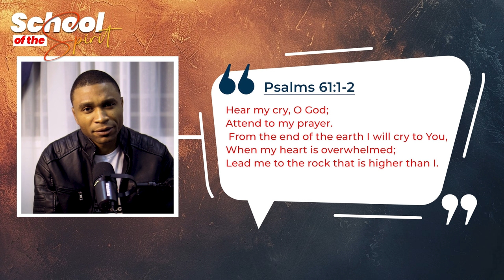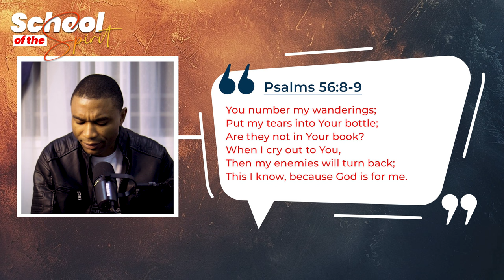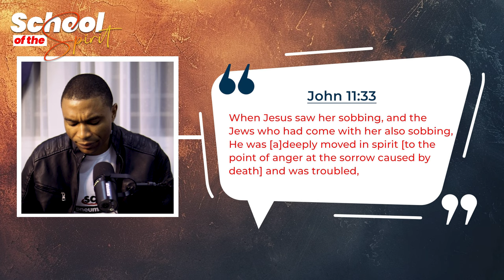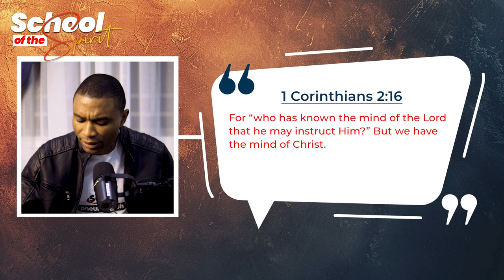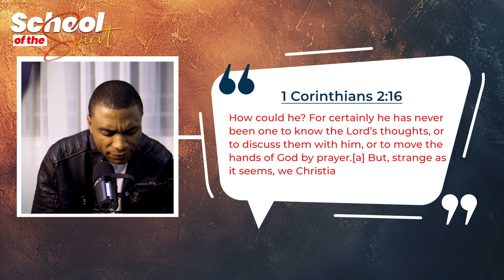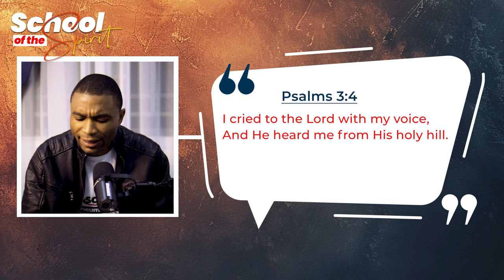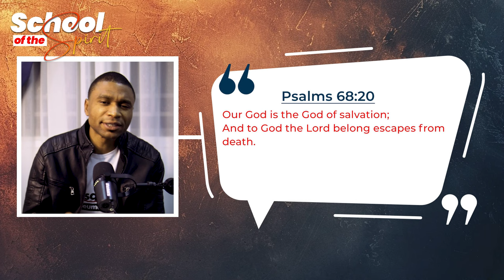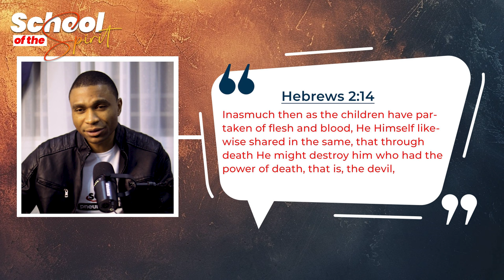School of the Spirit(Epi 13): Desperate Prayers that Produces Great Result-Apostle Jonathan Lagang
Join us for the this installment of School of the Spirit with Apostle Jonathan Lagang, titled "Desperate Prayers that Produce Great Results." In this powerful episode, Apostle Jonathan dived into the two kinds of desperate, fervent prayer—prayers that break through barriers and bring about miraculous outcomes.